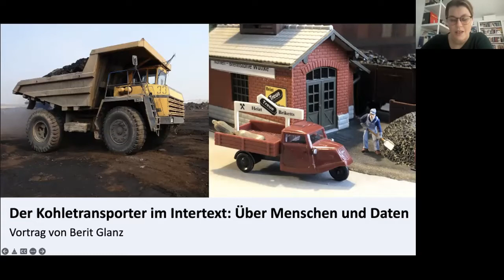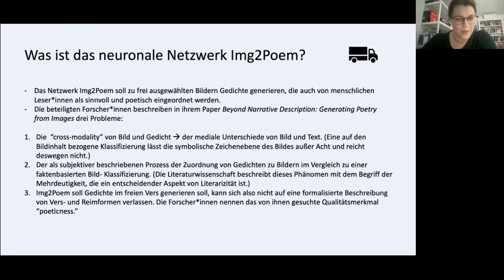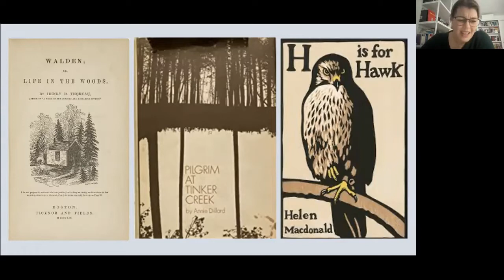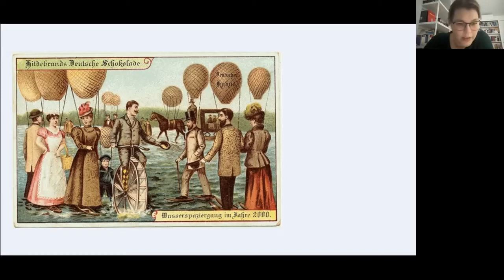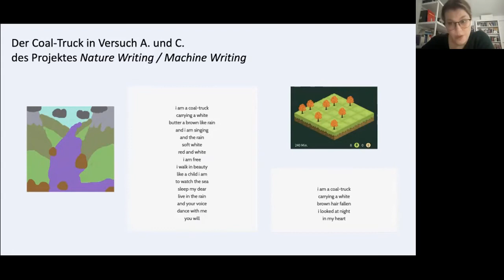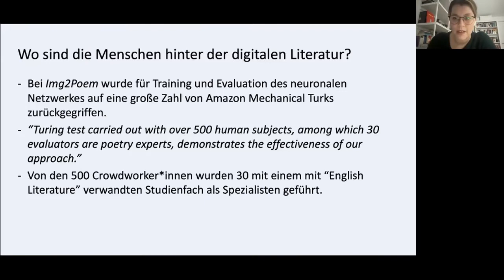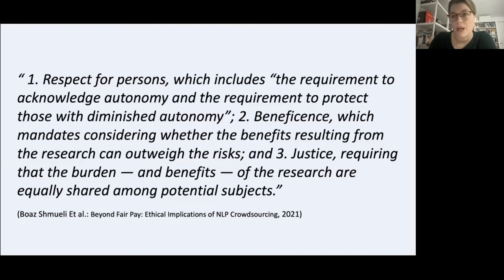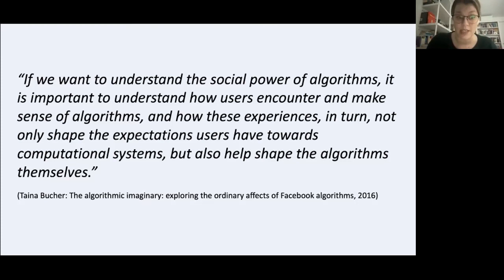(Un)Creative Digital Writing | Berit Glanz: Der Kohletransporter im Intertext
Wenn man bei der kreativen Arbeit mit neuronalen Netzwerken zumindest teilweise auf vortrainierte Netzwerke zurückgreift, arbeitet man indirekt mit einem Datenkorpus, auf das man selbst keinen Einfluss ausüben konnte. Daraus ergeben sich Implikationen für das entstehende Werk. Am Beispiel des Einsatzes von Img2Poem für mein Projekt Nature Writing / Machine Writing werde ich darüber nachdenken, wie individuelle Autor*innenstimmen aus dem Korpus des neuronalen Netzwerkes in den generierten Texten sichtbar werden. Darauf aufbauend lassen sich Fragen nach Werk, Autor*innenschaft und Intertextualität stellen. Kategorien und Konzepte, die durch den Einsatz digitaler Technologie im Schreibprozess verändert in den Fokus geraten. Die kreative Arbeit mit neuen technischen Möglichkeiten ermöglicht so auch einen geschärften Blick auf die Kollektivität des Schreibprozesses.

Berit Glanz ist Schriftstellerin und Literaturwissenschaftlerin.